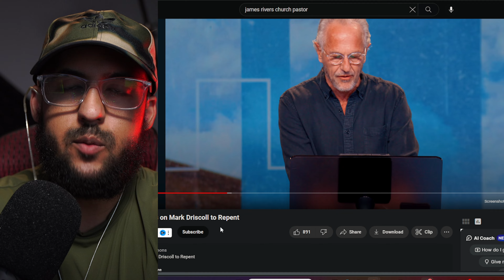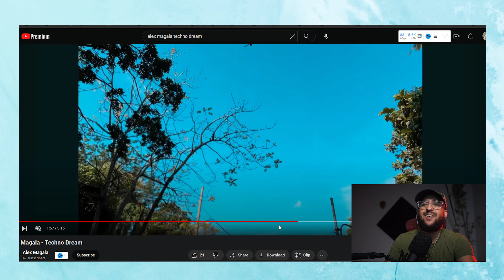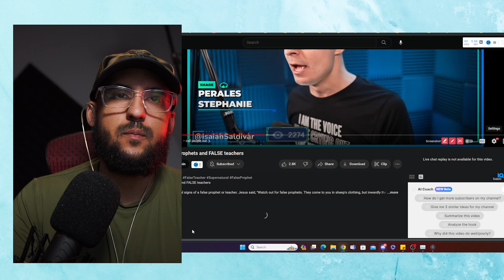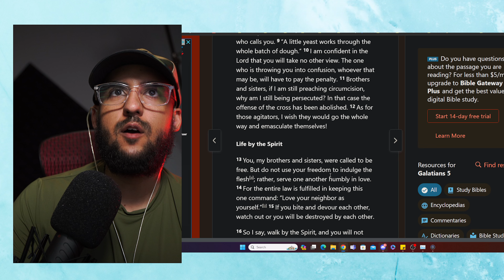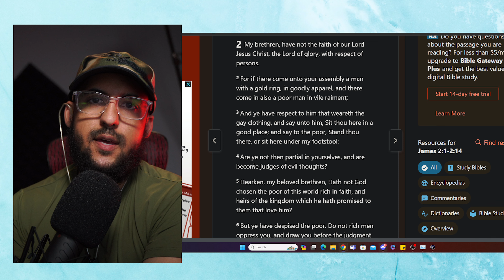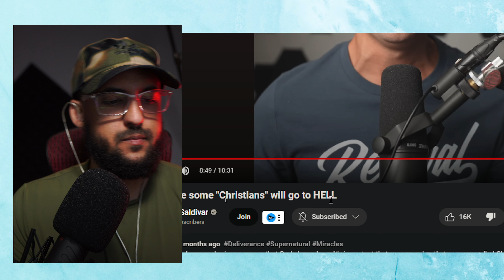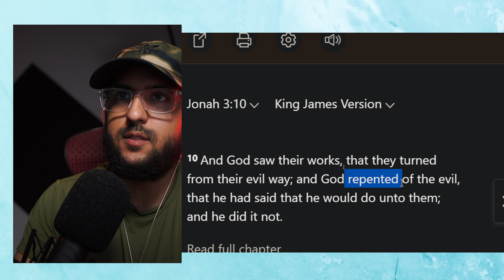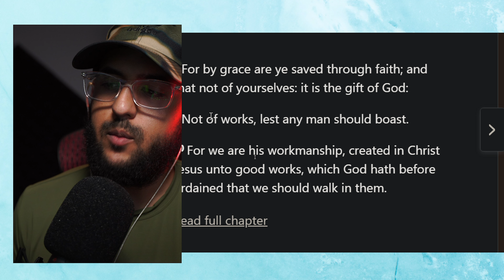Isaiah Saldivar & Mark Driscoll worse than sword swallowing "male stripper"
i expose the hypocrisy behind how isaiah saldivar and mark driscoll attempt to rebuke the sword swallowing performance at the stronger men's conference hosted under pastor John Lindell at James Rivers church

00:00 important intro
06:12 Isaiah Saldivar exposing
19:31 Mark Driscoll exposing
22:57 false teacher cannibalism